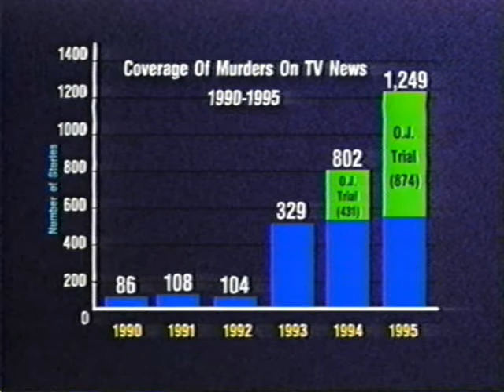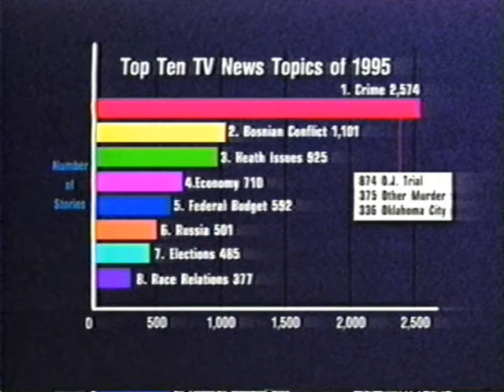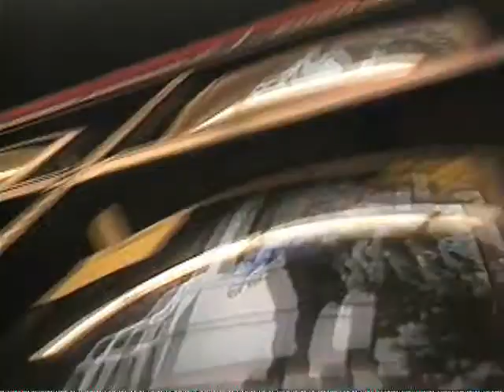TV News And Why We Love To Hate It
Documentary report from mid 90's on the critical eye of the public about TV news and its practices and coverage. As reported by Lou Hebert